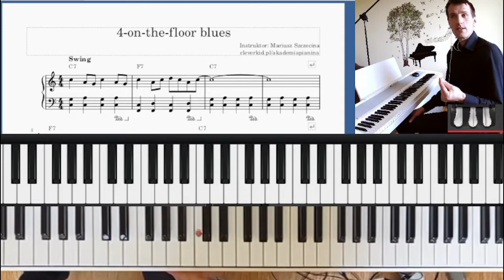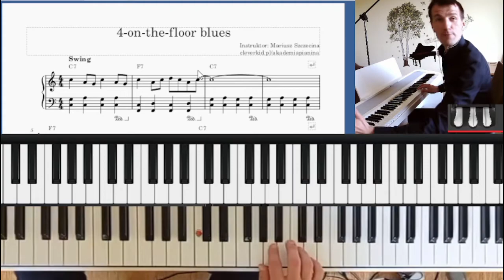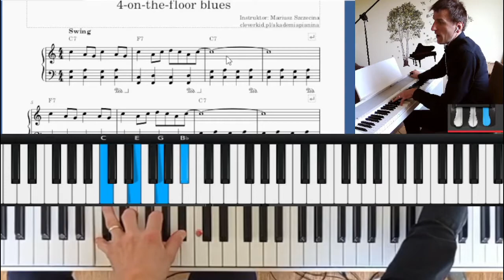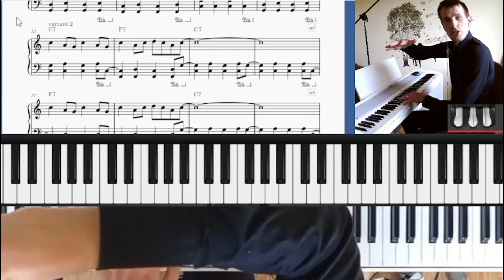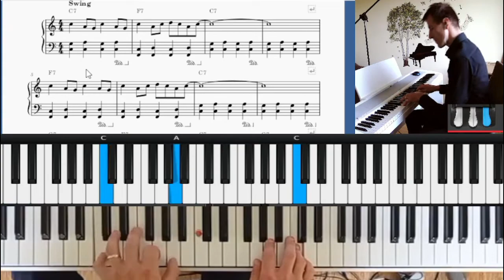Poznaj bluesa w stylu four-on-the-floor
00:00 Wstęp
00:21 Co to jest four on the floor
01:12 melodia treningowa
02:44 poznanie struktury bluesa
03:40 power chordy
04:53 zastosowanie pedała
05:44 quick five
06:54 dynamika
08:11 co dalej?